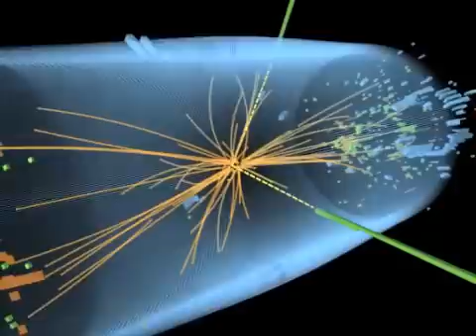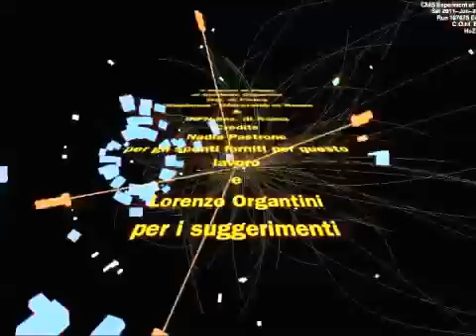Il Meccanismo di Higgs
Come funziona il meccanismo che fornisce massa alle particelle attraverso l'interazione con il bosone di Higgs? Ce lo spiega questo video.

*CAVEATS*
From the text it may not be clear that, in fact, what gives mass to the particles is not the Higgs boson, but the Higgs field. The Higgs boson is a bound state of Higgs fields. In this video the magnets represent the Higgs field. The bound state of 5 interacting magnets in the last part of the video represents a Higgs boson.

In the video, the "massless particle", once obtains its mass interacting with the "Higgs field", stops moving. That happens because the "simulation" is bidimensional: the ball no more rolls, then it stops. This is not what happens to a massless particle that gets a mass. You must imagine the yellow magnets uniformly distributed in a 3D space, immersed in a viscous liquid. When the particle interacts with the field, it moves slower than the massless version of it. That's what happens, in fact, to massive particles.

Moreover, once the magnets sticks onto the ball they abandon their nominal position following the motion of the ball. In the Higgs mechanism, you must imagine that, as the ball moves, the magnets are released and return to their nominal position, while other magnets sticks on the ball along its trajectory, in such a way the number of magnets attached to the ball remains constant, while almost no "holes" are created in the "Higgs field".